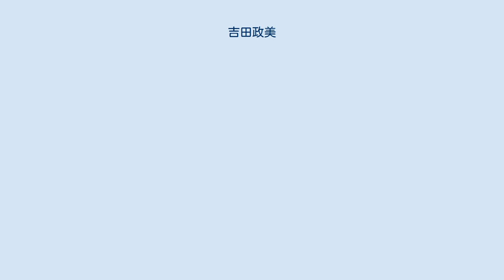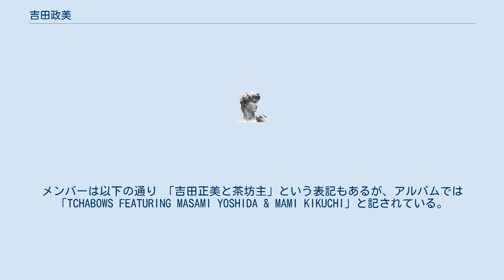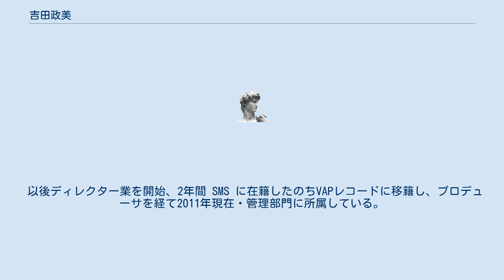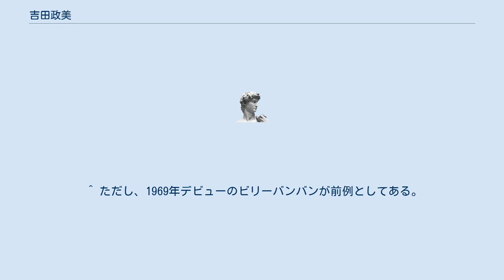吉田政美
吉田 政美（よしだ まさみ、本名：吉田 正美、1952年9月29日 - ）は東京都出身のシンガーソングライター、プロデューサー、ファンやさだまさしには「まちゃみ」の愛称で親しまれている。
 吉田正美（現・政美）とさだまさし二人は1969年、当時高校2年生のときに共通の友人の紹介で知り合った。
当時さだはアマチュア・バンド「フライング・ファンタジー」のリーダーであり、吉田はアマチュア・バンド「レディ・バーズ」のリーダーであった。
1970年の春にさだ、吉田ともうひとりのメンバー3人でヤマハ・ライト・ミュージック・コンテスト（現ヤマハポピュラーソングコンテスト）に応募するが予選落ちしている。
吉田とさだはその後も他にメンバーを集めてバンド活動を行っているが、プロになることは考えていなかったという。
さだは國學院高等学校を卒業後、國學院大學法学部に入学する。
 高校卒業後、吉田は大学に入学するもすぐに退学し、セミ・プロのバンドに入る。
キャバレー回りのバンドであったため、さだはこの入団に反対したが、反対を振り切って入団している。
さだは吉田がいわゆる音楽極道（ゴロ）になっていくのではないかと心配し留守宅を覗きに行くなどしていた。
しかしさだは大学にはほとんど行かず数々のアルバイトをしながらアマチュア・バンド活動の生活を送り、肝炎を患ったことをきっかけに1972年10月初旬長崎に帰郷し大学を中退した。
さだが「東京で録音したデモ・テープを長崎に送ってほしい」と吉田に手紙を出したことで、吉田はさだが長崎にいることを知る。
吉田はバンド生活に嫌気がさしていたため仕事を無断退職して、失踪状態で長崎にやって来た。
そのためさだは吉田を叱責して東京に帰るよう諭すつもりでいたが、彼の姿を見て咄嗟に「おい! よく来たなあ」と言ってしまったため叱責することが出来なくなったという。
以後二人は意気投合し同年11月3日、フォークデュオを結成する。
ただし、実情は「とりあえず」二人だけでやるという結成であった。
コンサートの開催を考えコンサートの興業団体に掛け合うが、いずれの団体とも話はつかず、結局はファースト・コンサートを自主開催することとなった。
コンサート開催に際してグループ名が必要になったため、吉田が楽譜のトレード・マークにしていた"Grape"でどうかとさだに提案。
さだは「ああ、そうしよう」と答え、1分でグループ名が決まったという。
後に「グレープ」の名で全国に知られるようになるが、さだはデュオの正式表記は"Grape"であるとしている。
 初めてのコンサートを前にグレープは、島原市の著名人でさだの父親の友人でもあった宮崎康平を訪ねた。
その際グレープは宮崎に後に、自主制作のEP盤『 GRAPE-1』に収録される歌｢恋は馬車に乗って｣やデビューアルバム『わすれもの』に収録される歌｢蝉時雨｣「紫陽花の詩」を披露している。
これを聴いた宮崎は「これは面白い。このような歌は今まで聴いたことがない。」と感心し、長崎新聞社の学芸部・宮川密義に紹介する。
宮川は二人を面接して歌を聴きヒット性を予見、長崎新聞のヤング欄に写真入りでグレープを紹介した。
11月25日に、NBCビデオホールで初めてのコンサートは定員304席のところ250人程度のしか聴衆が集まらず、さだの弟の繁理が通りすがりの人を無理にでも引き込むようなこともあったという（さだはこのことをして「キャバレー方式」と呼んだ。）。
このファースト・コンサートに長崎放送ラジオのディレクターが臨席したことからラジオ出演へとつながる。
宮崎康平はグレープを長崎放送テレビにも紹介し、グレープはローカル番組「テレビ・ニュータウン」のレギュラーに起用される。
やがて音楽プロデューサー川又明博によってスカウトされ、1973年10月25日、ザ・バードコーポレーションを所属事務所として「雪の朝」でワーナー・パイオニア（現ワーナーミュージック・ジャパン）より全国デビューした。
 デビュー曲「雪の朝」はまったくヒットせず、友人らがレコードを買い込んで知り合いに無理に買わせるといった状況であったという。
1974年4月25日に第2作目のシングル「精霊流し」を発表するが、まだ無名のフォークデュオであったため、当初の売り上げは芳しくないものだった。
しかし、東海ラジオの深夜番組『ミッドナイト東海』の中で、アナウンサーの蟹江篤子が担当の曜日で毎週のように...